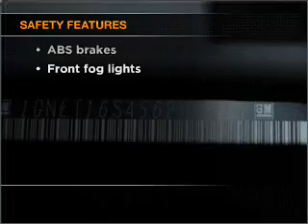2005 Chevrolet TrailBlazer EXT - Old Bridge NJ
Year: 2005
Make: Chevrolet
Model: TrailBlazer EXT
Trim: LS
Engine: 4.2 liter inline 6 cylinder 24 valve
Transmission: 4-Speed Automatic
Color: Black
Mileage: 44249
Address:
1101 US highway 9